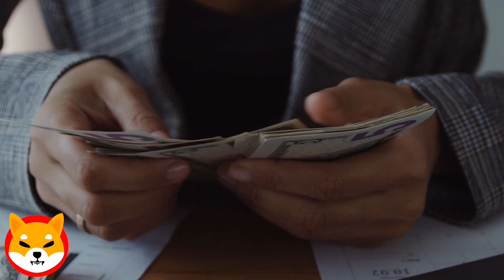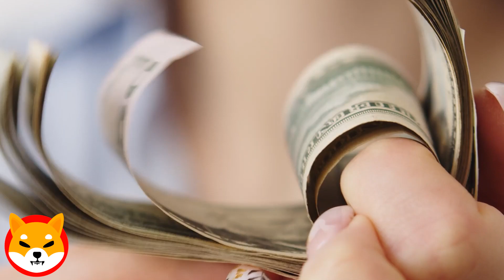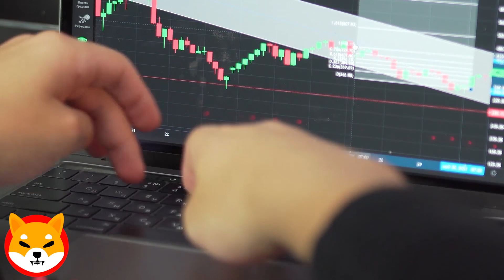BULLISH DATA IS BEING PUBLISHED ! SHIBA INU NEWS TODAY